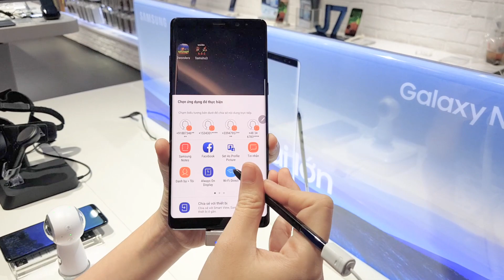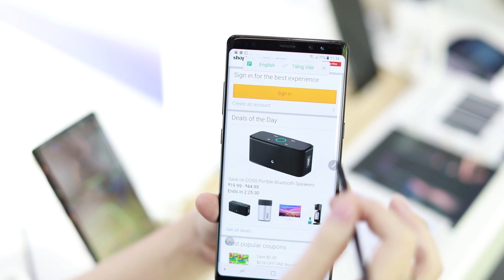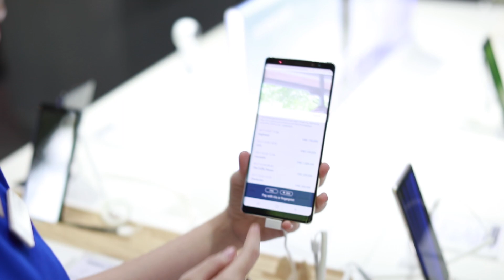Note8 - How to show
**HƯỚNG DẪN CÁC LỖI THƯỜNG GẶP KHI DEMO**
   _Lỗi không ghim được ghi chú trên màn hình khóa : mở tính năng AOD trên máy lên.
   _Lưu ý cách thêm nền, chỉnh sửa, giới hạn thời lượng viết live message
   _Nên dùng web Amazone.com để demo tính năng "Dịch thông minh" để có thể demo tính năng "chuyển đổi tiền tệ"

   _Hướng dẫn điều kiện tốt nhất để chụp ảnh lấy nét động: Người chụp cách chủ thể khoảng 1,2m - 2m, chủ thể cách nền/ hậu cảnh ít nhất 1m. Chủ thể đứng càng xa nền, hiệu ứng xóa phông sẽ càng ấn tượng
   _Có thể demo thêm bằng folder ảnh "Live focus" có sẵn trong "Bộ sưu tập" trên máy LDU Note8

   _Lưu ý: không cài demo Samsung Pay về máy cá nhân. Chỉ nên cài trên máy demo các dòng có hỗ trợ.